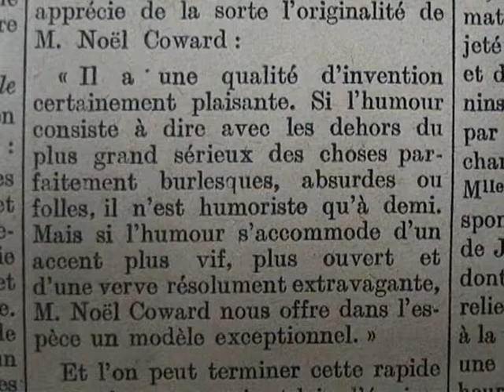"Weekend" Noel Coward & Andrée Mery & Antoine Bibesco (1928)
- Oh ! écoute ça, Simon ! " l'amour, ce souillon à la robe salie de vin, s'accroche à la jeunesse, la mord, la déchire et la broie. Il la tue ! Dieu ! Dieu ! Pourquoi montrons-nous tant de faiblesse ?"
- Cette jeune personne est complètement maboule !
- Elle avait besoin de m'envoyer son sacré bouquin ! Et il faudra que je lui en parle aimablement.
- La reliure est audacieuse.
- C'était un type très rigolo, tu sais, avant qu'elle ait épousé ce petit homme sinistre...
- Elle a toujours été poseuse. Il est absurde de vouloir faire de l'art à tout prix. Au fond, elle avait une bonne nature, simple, normale. une fille de chez nous.
- Dis donc, toi... Tu n'es pas rasé...
- Je n'ai pas la prétention de l'être, mais je le serai tout à l'heure, quand j'aurai fini ça.
- Sais-tu, Simon .? Je souhaite que nous soyons, nous aussi, plus simples, plus normaiux.
- Pourquoi faire ?
Noêl Coward aussi dans "Duo" et Andrée Méry dans plusieurs traductions de pièce elle-même aussi comme auteure.